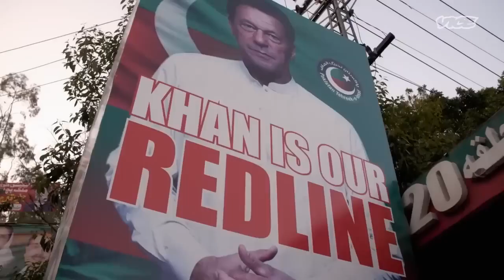Are You Enjoying This Fight?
I Will  Fight For My Country,
I Will Always Fight For My Country,
Imran Khan fight for the Country,
Imran Khan Fight for the nation,
Imran Khan fight for people rights,
Fight For Justice,
Fight,
Justices,
Challenges,
Country,
Enjoying,
Nation,
Battle,
Struggle,
Democracy,
Sacrifice,
Truth,
Justice,
Courage,
Honesty,
Bravery,